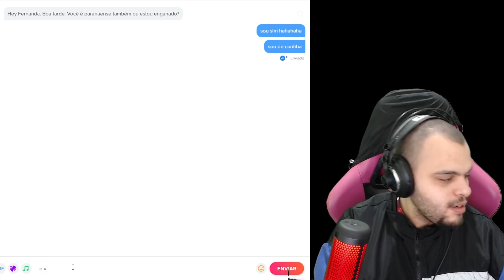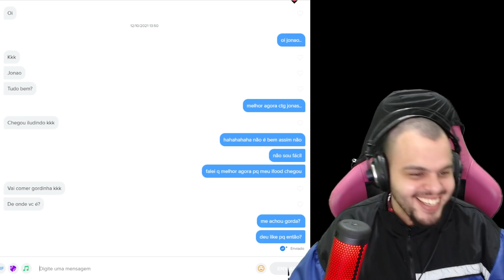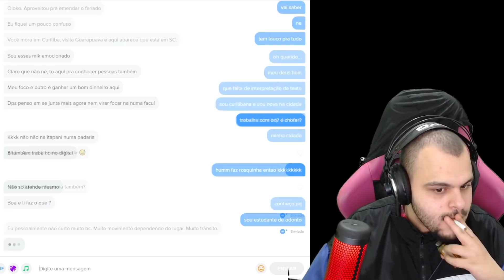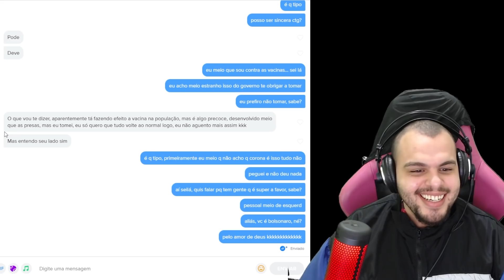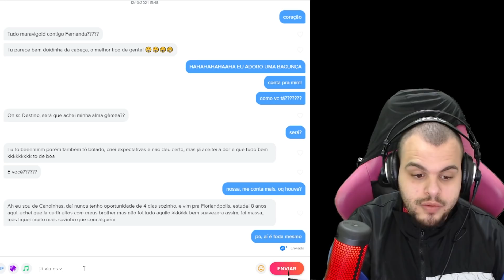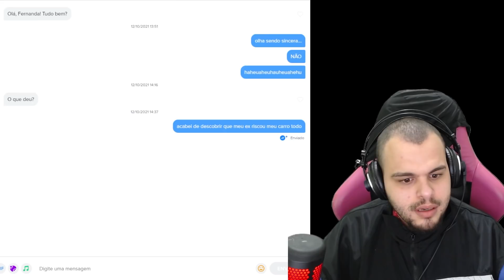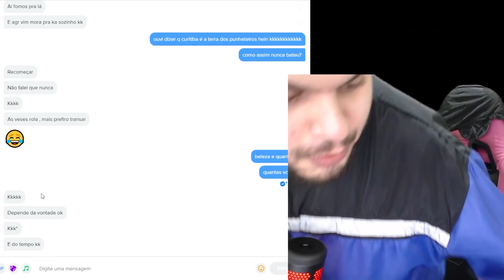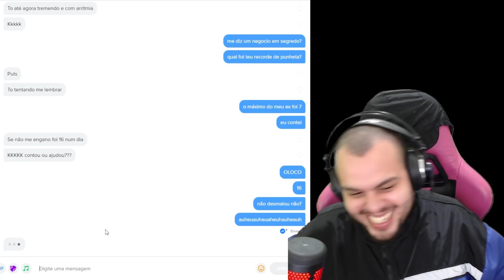MAICON ENTRA NO TINDER AO VIVO E ZOA OS CARA